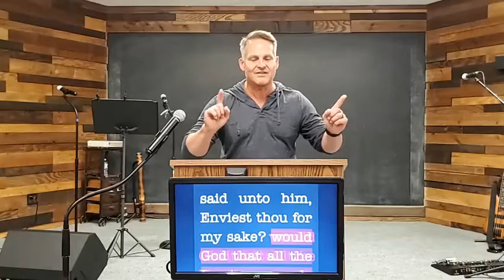The Book of Daniel: Part 13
The final teaching in the Daniel installments